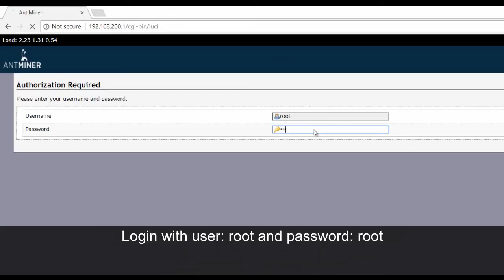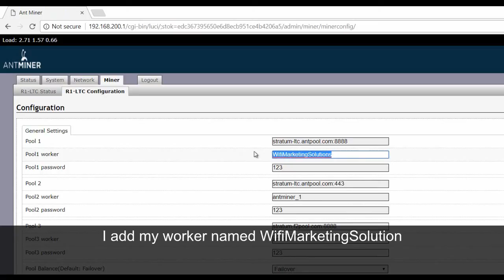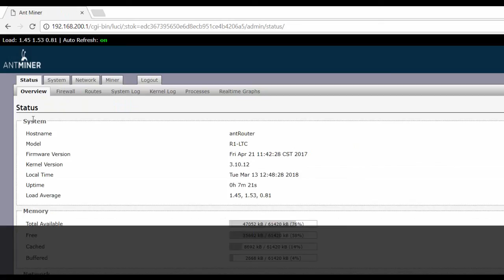Bitmain AntRouter WiFi config TearDown and mining test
Bitmain AntRouter Power consumption is 3.78W +2.9% at the wall with built-in AC to DC power supply but can give you wifi access, mining litecoin and especially give you chance to win 25 LTCs every 2.5 minutes.
Look in side Litecoin miner WiFi router - Bitmain AntRouter R1-LTC teardown and setup it connect to AntPool. In this video, we will open Bitmain AntRouter R1-LTC the WiFi router that mines Litecoin  with scrypt hashrate of 1.29MH/s
We will re-assembly it as has never been opened before
To make it looks as has not opened, you need to keep the original stamp. My trick is using hair dryer and factor knife to tear it out
Now it is easy to tear the sticker out
We will keep it then stick back after WiFi router teardown and make it look normal
Now we can un-screw the philip screws
If you mind keeping the case un-scratched, use a plastic card such as old credit card to open it
Ofcourse a flat screw driver can do faster
The aluminum case is actually heat radiator that is why you can feel it hot during your AntRouter working
Bitmain AntRouter R1-LTC can work as access point or router but its WiFi antenna is a bit small
only 2 dBi so with Wi-Fi power of 27 dBm equal to 501 mW, I will upgrade AntRouter to 16dBi high gain antenna in my next project
WiFi module supports the 2.4G WiFi standard and a WiFi speed up to 150Mbps is put in opposite conner the case
Almost all space in side is used for power converter and The BM1485 ASIC chip that gives hashrate of 1.29MH/s
You can not earn for a living from the mining wifi router, but it brings you a chance every 2.5 minutes to win 25 Litecoins!
Although the R1-LTC has only been tested to mine Litecoin, it can theoretically mine any Scrypt coin!
The built-in USB port of the AntRouter R1-LTC makes it more useful as you can charge your phone or other digital devices
Now we will close the case and make it works
After 2 screws, I will put the sticker in
Now it looks like has never been opened.
To configure your AntRouter R1-LTC WiFi router to mines Litecoin, connect to its WiFi then access 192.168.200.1
Login with user: root and password: root
Under miner tab, you can see antminer configuration with default Bitmain accounts

Now you can choose R1-LTC Configuration tab and re-config it with your workers
I add my worker named WifiMarketingSolution
Now just click Save&Apply then wait for a while

My status is now Alive
After a few minutes, my hashrate will be reported on Antpool